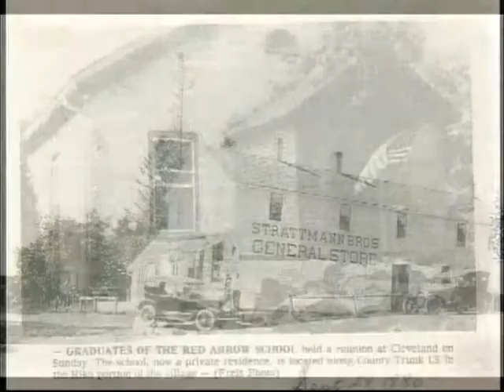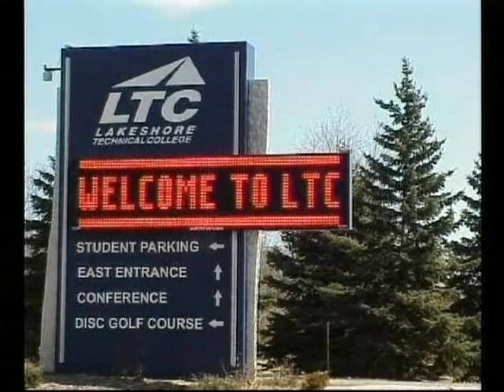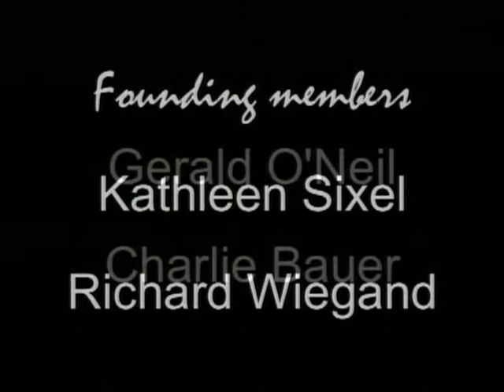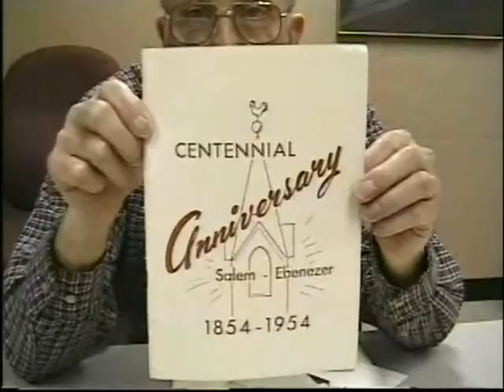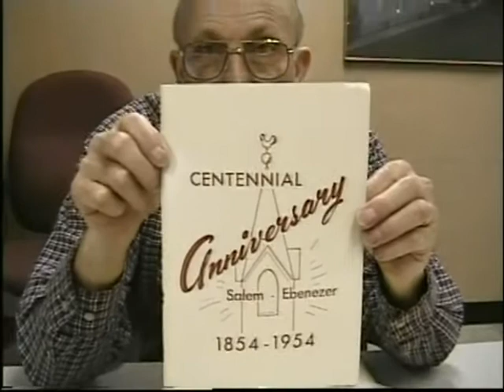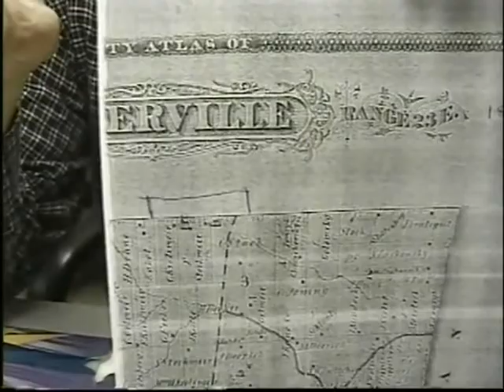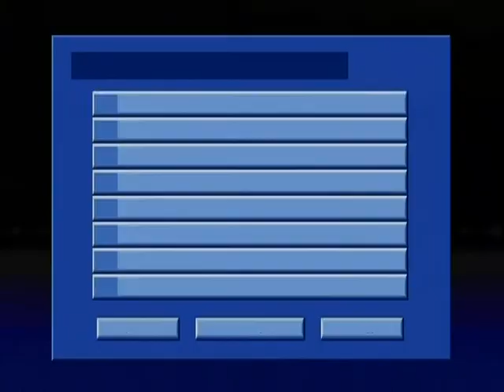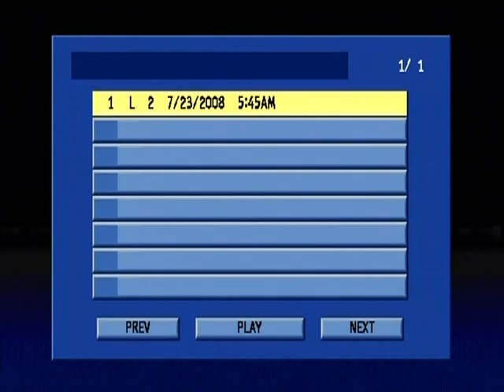Churches St .John and Salem Ebenezer (GCH Collection)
Churches/St. John & Salem Ebenezer -04/10/2006, oral history from the Greater Centerville Historians (MCHS 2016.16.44)